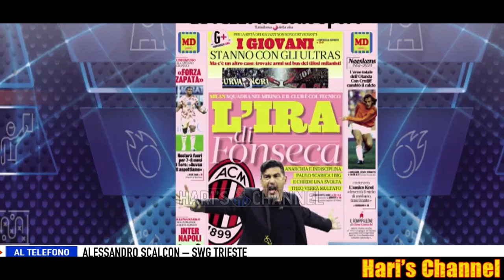INTER E NAPOLI PROVANO LA PRIMA FUGA DOPO LO STOP DELLA JUVE